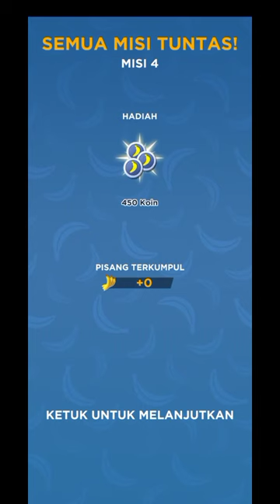[ Minion Rush ] Mall Level 1.1 - 10.1